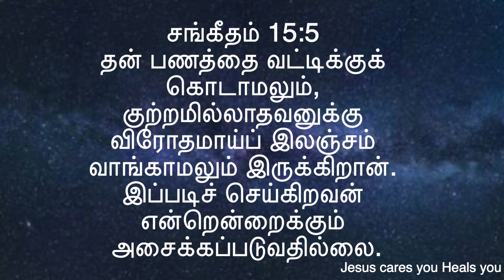சங்கீதம் 15/Bible reading sangeetham 15/Jesus cares you heals you